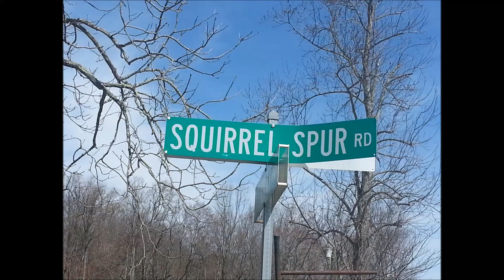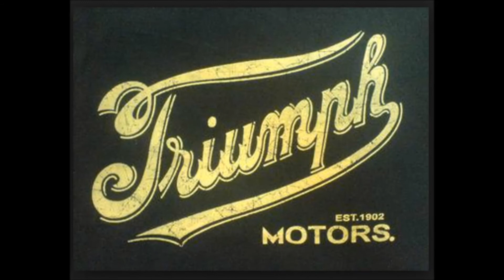Squirrel Spur Redux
A quick rip up Squirrel Spur RD